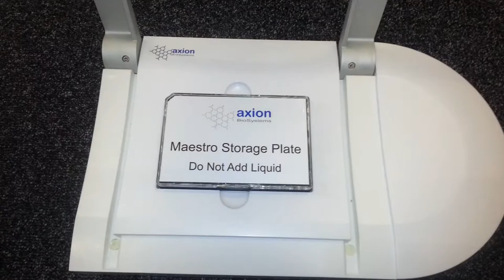Inserting a 12 well Plate into Axion MAESTRO system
Just a very short and rough video showing how a 768 electrode plate is inserted into an Axion MAESTRO system ready for recording.